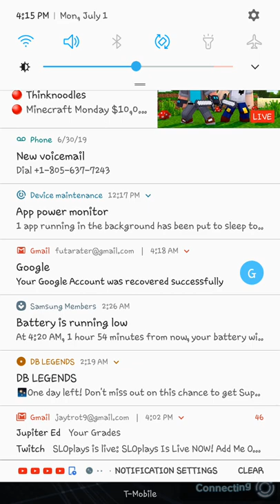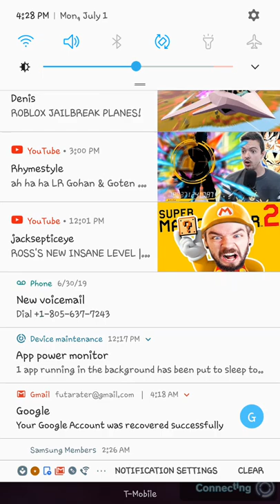God ki is amazing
Gg to everyone in this video